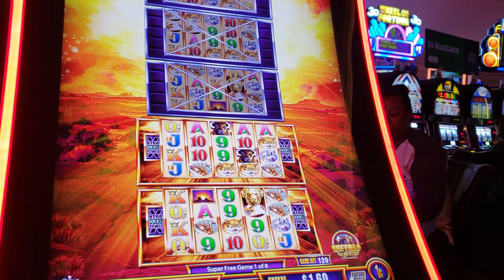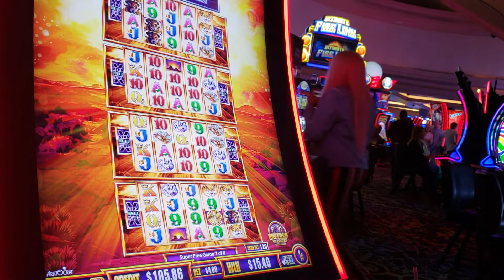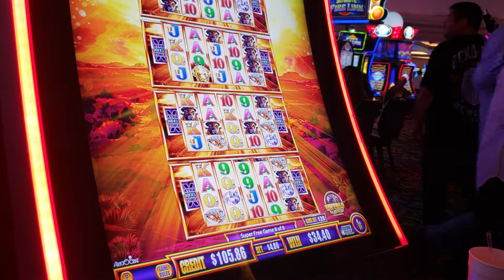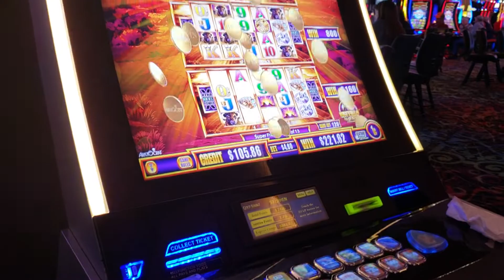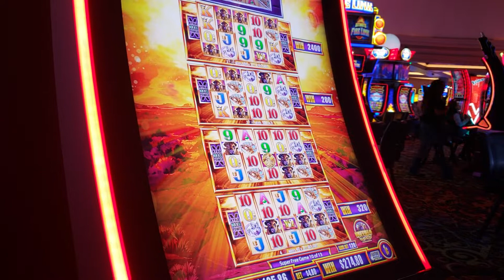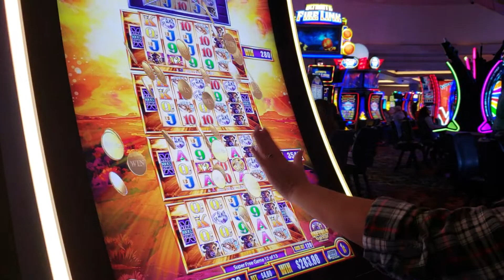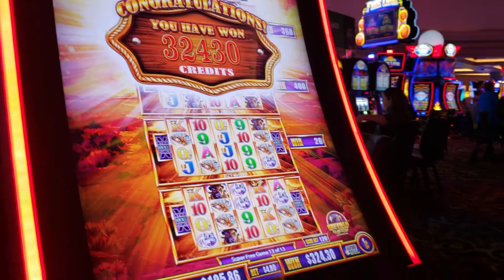Buffalo Gold - Super Free Games! Nice Win!